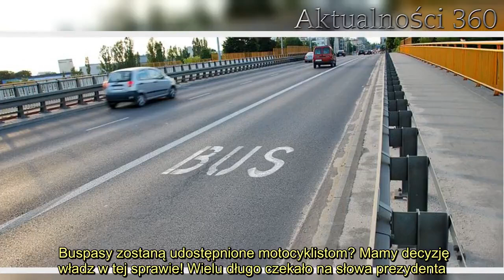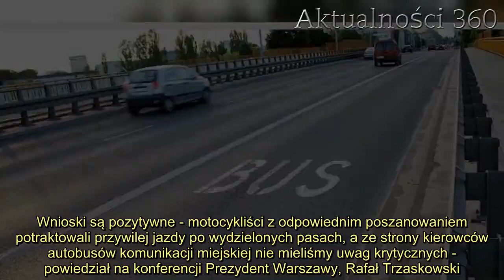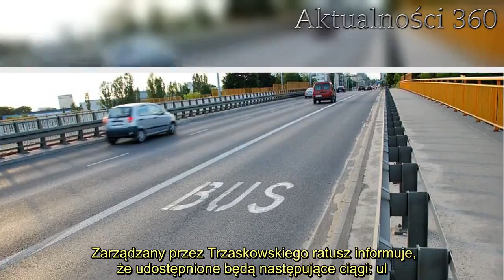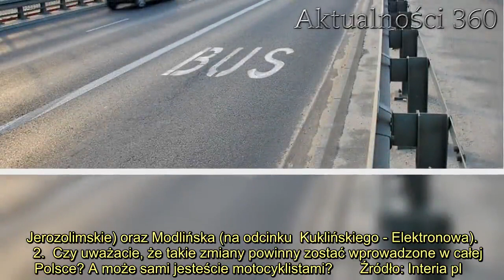Motocykle wyjadą na buspasy? Jest decyzja władz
Buspasy zostaną udostępnione motocyklistom? Mamy decyzję władz w tej sprawie! Wielu długo czekało na słowa prezydenta. Znamy szczegóły.   Buspasy to wydzielone fragmenty jezdni, a poruszać się po nich mogą autobusy komunikacji miejskiej. Dzięki takiemu rozwiązaniu na najbardziej zakorkowanych ulicach szybciej możemy poruszać się transportem zbiorowym, niż prywatnym samochodem. Grono mogących skorzystać z buspasów stale się powiększa.      Obecnie z wydzielonych fragmentów korzystać może transport zbiorowy, uprzywilejowane pojazdy na sygnale, a także taksówki. Czy do tego grona dołączą motocykle? Poznaliśmy decyzję, na którą wielu czekało. Są powody do radości, niestety - póki co tylko w jednym mieście. Buspasy także dla motocykli  Prezydent Warszawy, Rafał Trzaskowski, podczas dzisiejszej konferencji prasowej potwierdził otwarcie wszystkich stołecznych buspasów dla jednośladów. Jak podkreślił, jest to decyzja, która zapadła po wielu miesiącach badań i analiz. Pilotażowy program zakładał również przemodelowanie sygnalizacji świetlnej. Decyzja warszawskiego ratusza poparta jest pozytywną opinią Komendy Stołecznej Policji oraz Tramwajów Warszawskich.  DALSZA CZĘŚĆ POD GALERIĄ    - W ocenie zasadności tego pomysłu kierowaliśmy się przede wszystkim bezpieczeństwem. Przez dwa sezony sprawdziliśmy w praktyce, jak dopuszczenie ruchu motocykli wpłynęło na bezpieczeństwo i funkcjonowanie buspasów. Wnioski są pozytywne - motocykliści z odpowiednim poszanowaniem potraktowali przywilej jazdy po wydzielonych pasach, a ze strony kierowców autobusów komunikacji miejskiej nie mieliśmy uwag krytycznych - powiedział na konferencji Prezydent Warszawy, Rafał Trzaskowski.  Buspasy dla motocykli będą dostępne od drugiego weekendu czerwca. Jak podaje stołeczny ratusz, obecnie trwają zaawansowane prace nad pełną korelacją sygnalizacji świetlnej, tak aby przejazdy jednośladów były bezpieczne.  Zarządzany przez Trzaskowskiego ratusz informuje, że udostępnione będą następujące ciągi: ul. Puławska (za Doliną Służewiecką do ul. Niedźwiedzia w obu kierunkach), Bitwy Warszawskiej (na odcinku Grójecka - Al. Jerozolimskie) oraz Modlińska (na odcinku  Kuklińskiego - Elektronowa).    2.  Czy uważacie, że takie zmiany powinny zostać wprowadzone w całej Polsce? A może sami jesteście motocyklistami?       Źródło: Interia pl